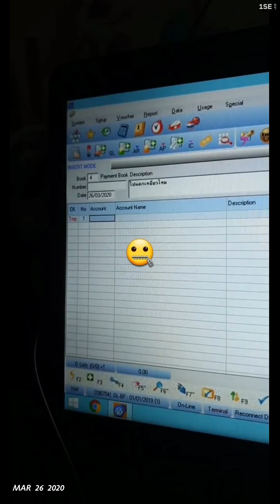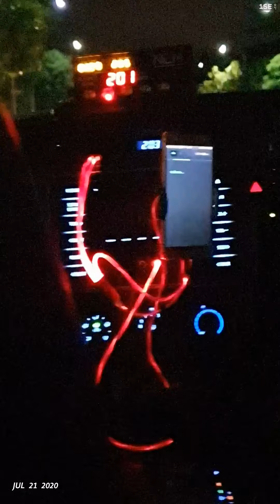Fuck you, 2020...